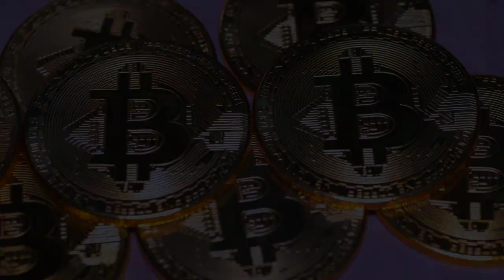Bears back off, but Bitcoin price still wavers below $35K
Although bulls made a show of force in the morning trading hours, Bitcoin (BTC) price is still pinned under the $35,000 resistance and unable to flip the 20-day moving average to support or secure a daily close above the level.
HELLO EVERYONE WELCOME TO CRYPTONEWS CHANNEL, WE ARE VERY PROUD TO BUILD UP THIS CHANNEL FOR EVERYONE TO SHARE KNOWLEDGE AND NEWS ABOUT THE CRYPTO CURRENCY WHICH IS THE FUTURE CURRENCY ON EARTH, WE ARE HERE TO ANNOUNCE THAT ALL THE INFORMATION THAT WE ARE GOING TO PUBLISHE ON OUR CHANNEL ARE FROM THE RELIABLE SOURCE WHICH YOU SHOULD LEARN AND EARN MORE KNOWLEDGE ABOUT CRYPTO HERE.
BEST REGARD
CRYPTO NEWS
SOURCE:
1.CRYPTONEWS
2.COINTELEGRAPH
3.COINTELEGRAPH